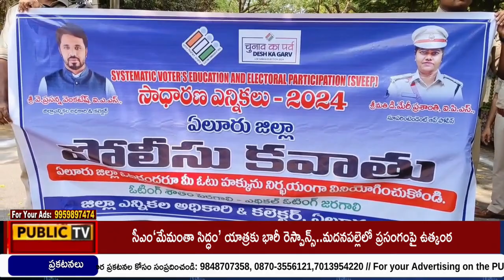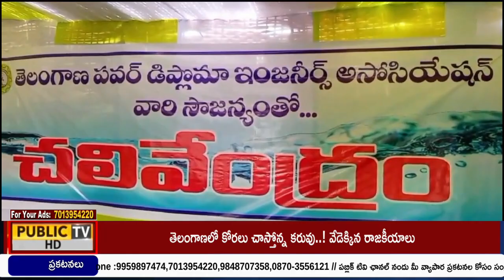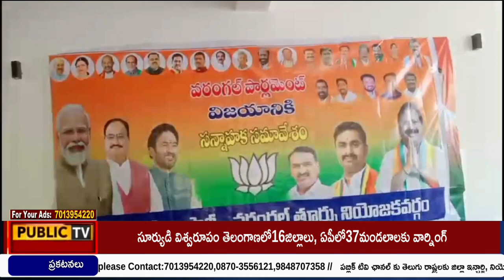NEWS BULLETIN || 03-04- 2024 || Public TV Telugu